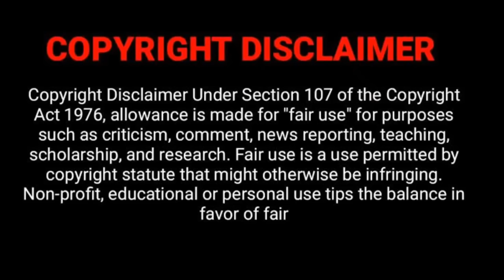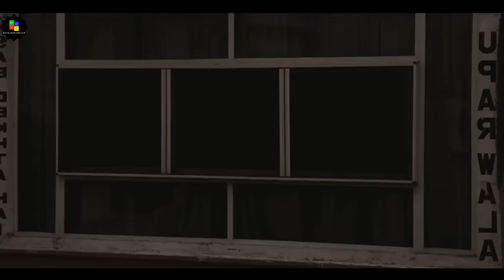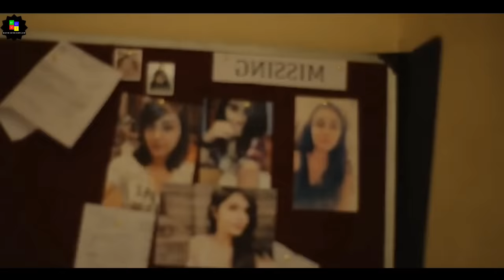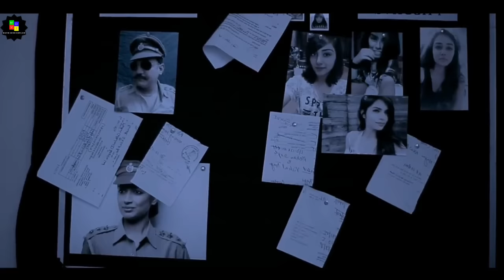মানুষ খেকো সাইকো কিলার মিষ্টি কথায় মেয়েদের পটাতো | Movie Explained In Bangla | Movie Mind Explain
short film
bengali short film
bangla natok
crime  thriller
movie explained in bangla
movie golpo
bangla movie
revenge movie
bangla cinema
new movie
bangla film
bangla love story
movie explain
in bangla
bangla
movie story
movie
explanation
movie explained
explained
bangla chayachabi
sci-fi movie
মুভিফ্রিক টিভি
Tamil movie
সিনেমার রহস্য
cinemar duniya
malayalam movie explained
korean movie explained in bangla
story explain
scifi
bangla chobi
love story movie explained in bangla
drama
haunting tube
bollywood explained in bangla
hollywood explanation
বাংলাদেশি মুভি রিভিউ চ্যানেল
tollywood
movie explanation
film bangla
hollywood movie explain in bangla
valobasar golpo
full story
movies explanation